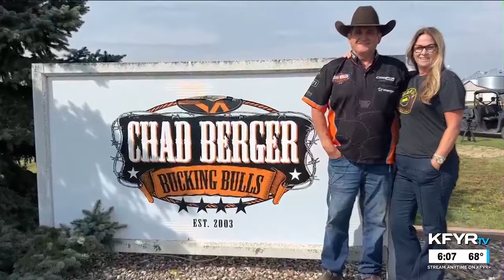Chad Berger Bucking Bulls: one of the most well-known stock contractors and bull breeders